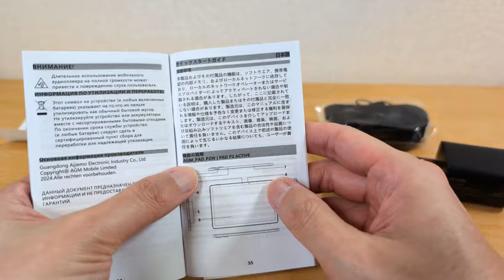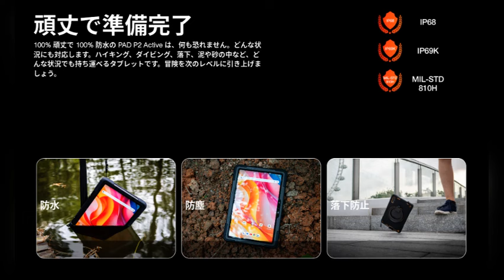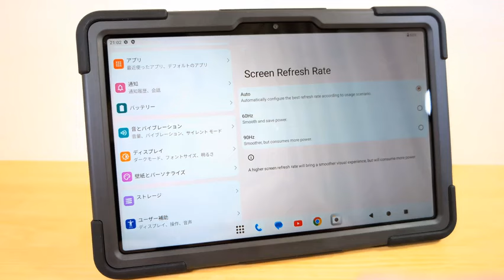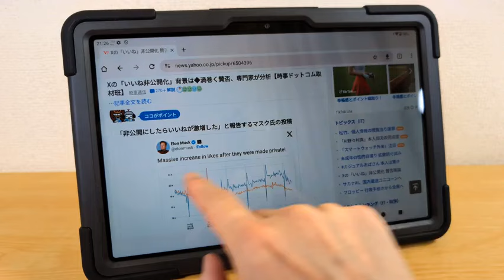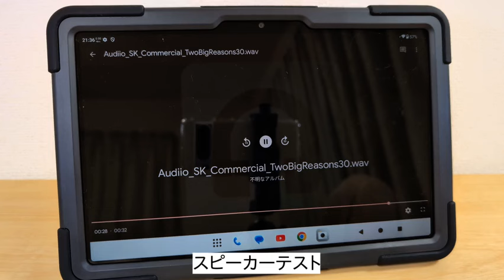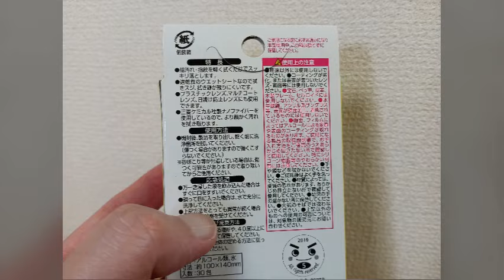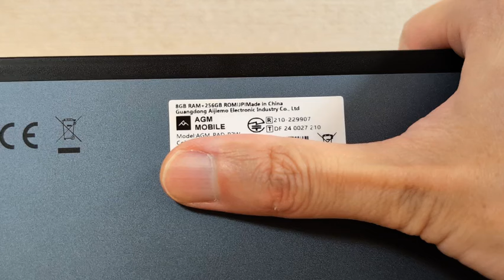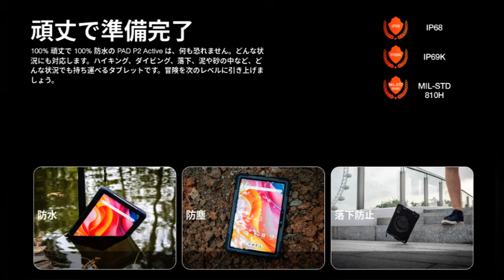脱着式フルアーマータフネスタブレット【AGM PAD P2 ACTIVE】360°回転リング付き 防水防塵・耐衝撃性能 Widevine L1対応でネトフリもOK 業務用タブレット的な使い方もおすすめ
■AGM PAD P2 ACTIVE 日本のAmazonで購入可能!

めずらしい脱着可能なフルアーマータイプのタフネススマホです。
Helio G99を搭載し、ゲーム以外の使い方ならサクサク利用できます。
360度開店するリングがとても便利 スタンドにも利用可能
もちろん、防水 防塵 耐衝撃性能あり